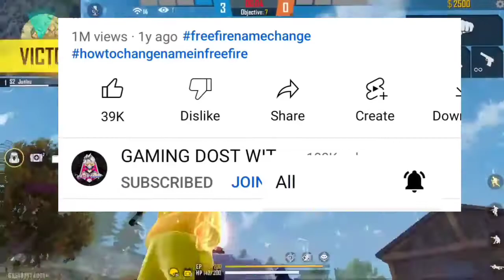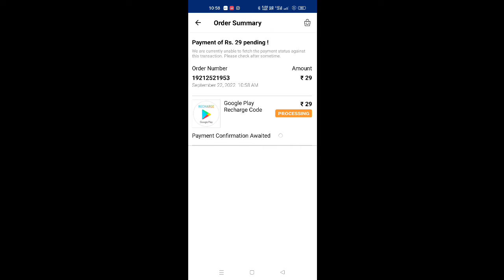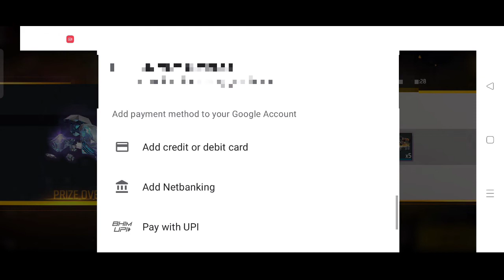After Ob36 Update Special Airdrop Trick | 10/30 Rs Airdrop Trick Ob Update | How To Get 10rs Airdrop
Quires -

10 rs special airdrop trick
29rs special airdrop trick
special airdrop not comin
after update special airdrop tricks
how to get cheap airdrop trick after ob35 update
ff latest special airdrop trick after update
free fire latest special airdrop trick
how to get 10rs airdrop after ob36 update
10rs airdrop trick after update
special airdrop trick after update ob36
29rs airdrop trick after ob36 update
special airdrop trick after update
airdrop trick free fire after update
daily 29rs airdrop trick after update

Yᴏᴜʀ Qᴜᴇʀɪᴇꜱ :

30 RUPEES AIRDROP IN FREE FIRE
30 RUPEES WALA AIRDROP KAISE LAYE
AFTER UPDATE
10RS SPECIAL AIRDROP TRICK LATEST FREE FIRE
FREE FIRE GUNS CRATE AIRDROP TRICK
29RS SPECIAL AIRDROP TRICK FREE FIRE
SPECIAL AIRDROP FREE FIRE 100 DISCOUNT
10RS AIRDROP TRICK FREE FIRE